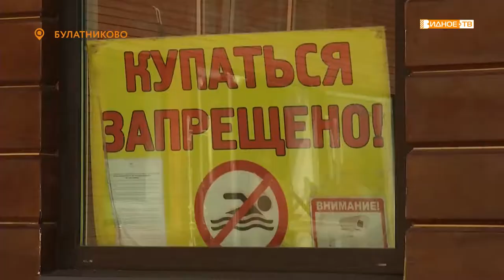«Безопасность на воде» - соблюдение правил безопасности на воде